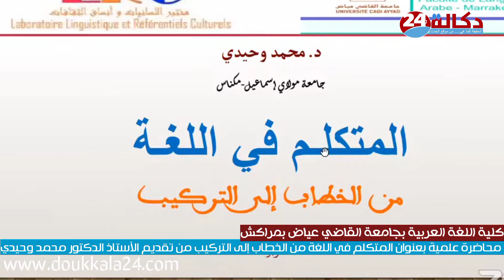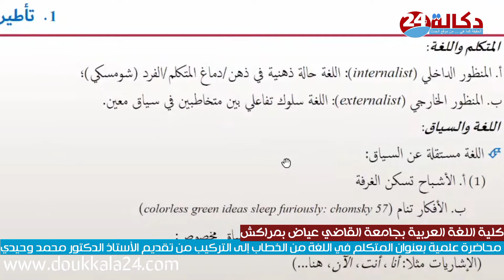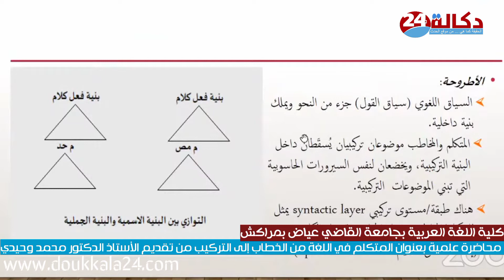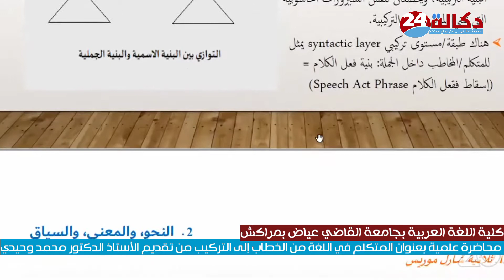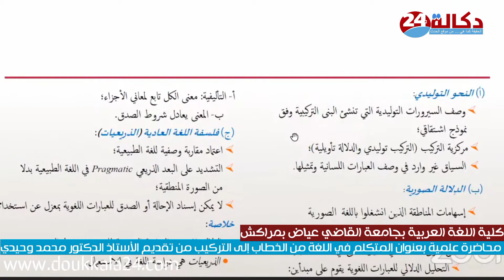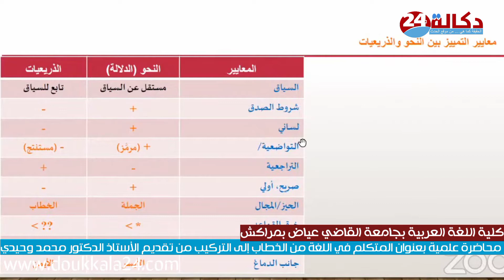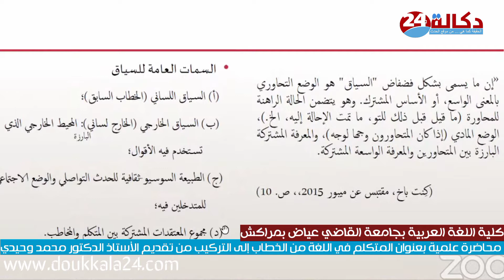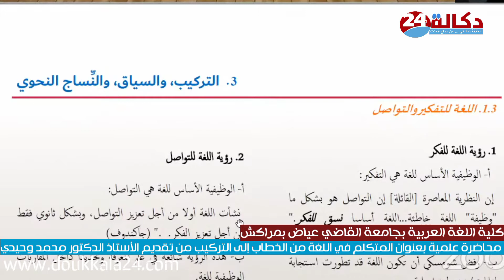محاضرة علمية " المتكلم في اللغة من الخطاب إلى التركيب" بكلية اللغة العربية بجامعة القاضي عياض